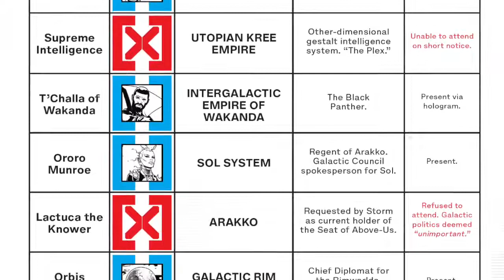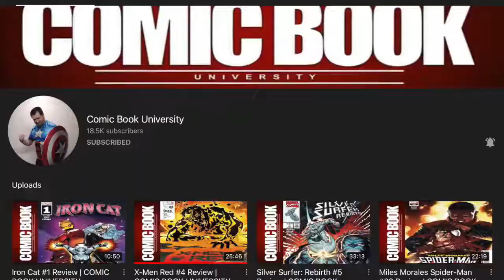X-Men Red #4 or 'Krakoa beats Death and the universe is jealous'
In this review of X-Men Red #4, the intergalactic backlash of last week's X-Men is felt with a high-profile murder and whether or not it's ethical for Krakoa to bring them back. So much to unpack. We get three different stories and it's just a lot to unpack. I love it.